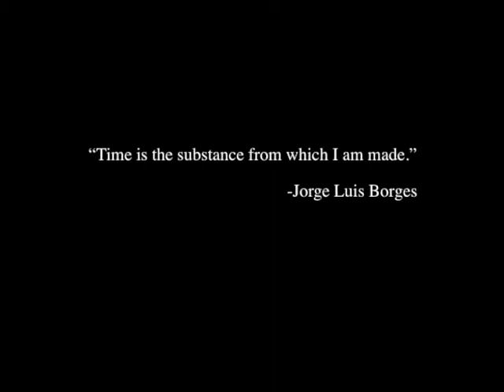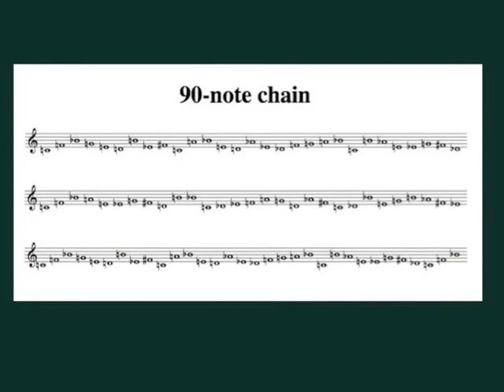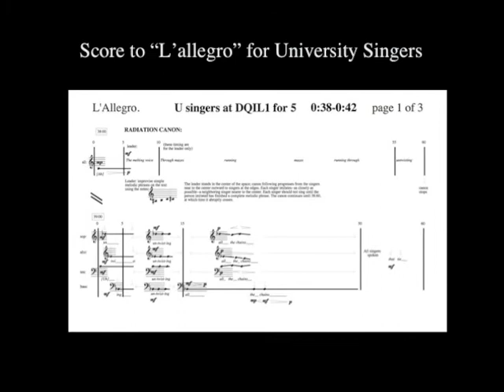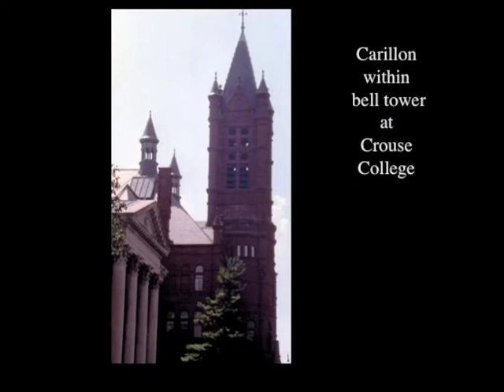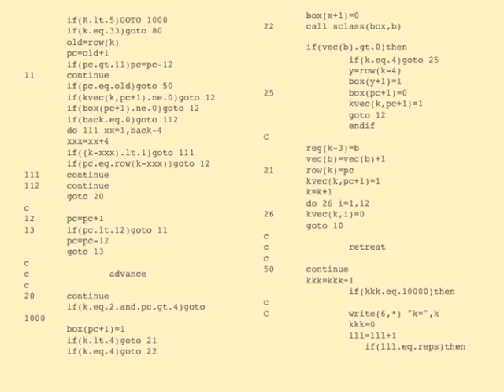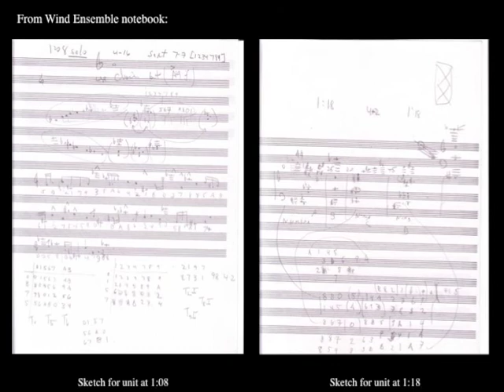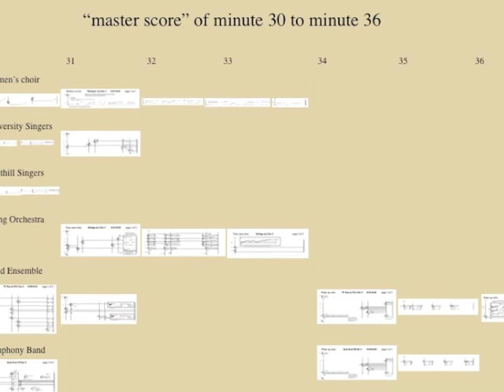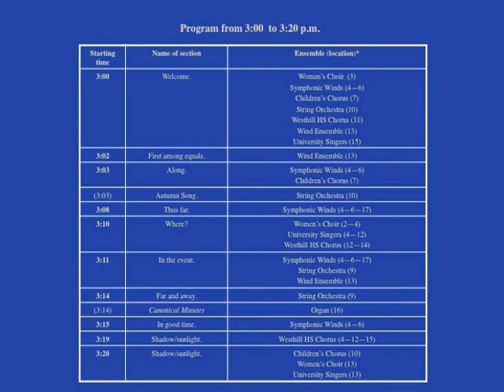SOUND/PATH/FIELD IN WINTER - A TALK BY ROBERT MORRIS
SOUND/PATH/FIELD in Winter

A talk by Robert Morris

This talk was given in the week preceding the performance of my outdoor composition SOUND/PATH/FIELD at 3 p.m. on September 24, 2006 on the quadrangle of Syracuse
University. It introduces the conceptual and aesthetic basis for the piece as well as documents its genesis in the winter and spring of 2006.

I presented it with music-sound and slides at the music department of SUNY Geneseo (9-18-06), the Eastman School of Music Composition Symposium (9-21-06), and
the Setnor School of Music, Syracuse University (9-22-06).